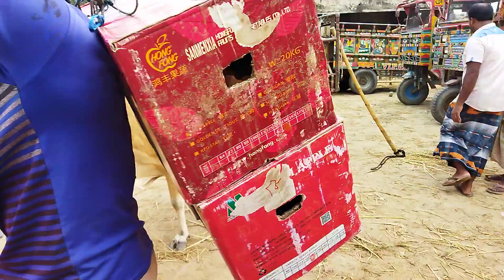cute cow unloading mini trak /Bull cow unloading video/গরু ট্রাক থেকে নামা / ঈদ স্পেশাল গরু|| 2022